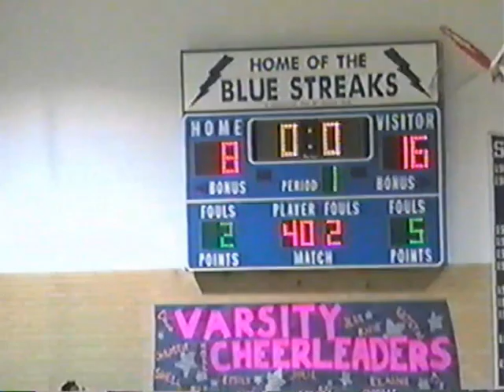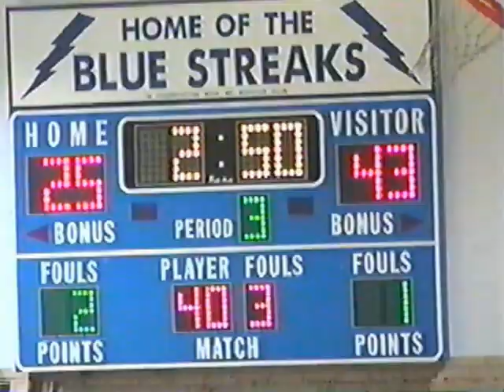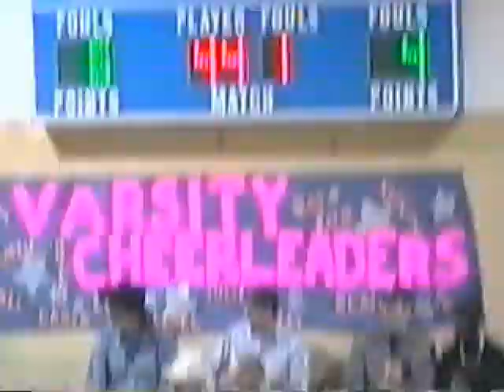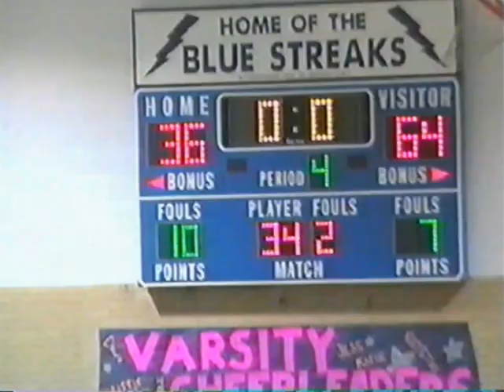2001 McCaskey vs. Manheim Township JV High School Basketball